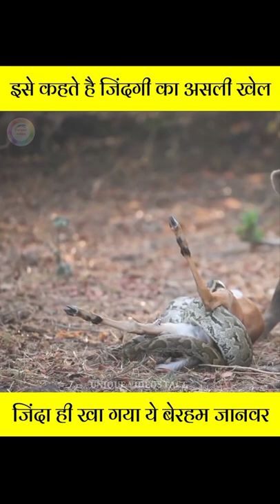हिरण की ये हालत देखकर आप रो पड़ोगे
Baby हिरण का ये कारनामा देखकर आप रो पड़ोगे 😱 | UNIQUE VIDEOS FACT